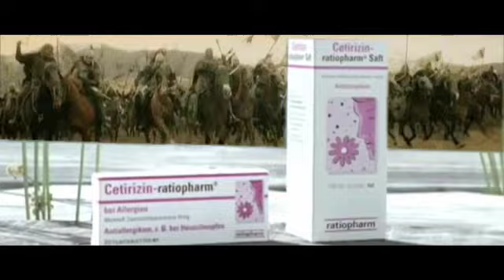Ratiopharm.mov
Herr der Ringe Reiter Rohan Eowyn Theoden König Rohirrim Ritt Minas Thirith